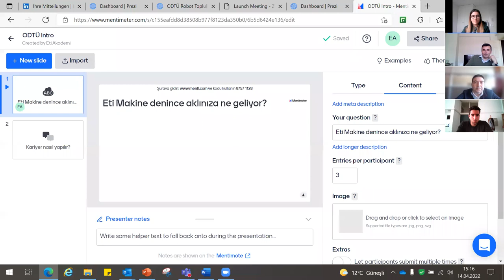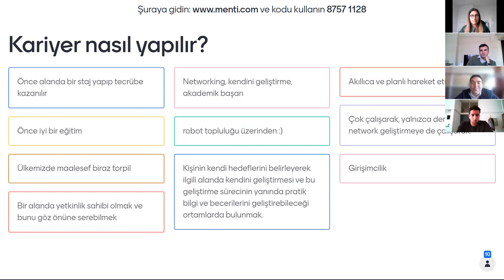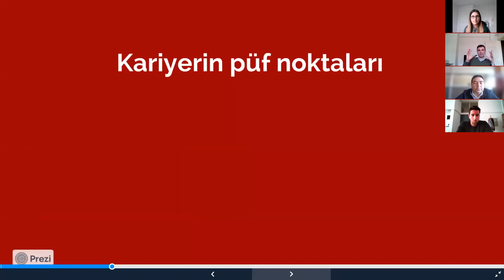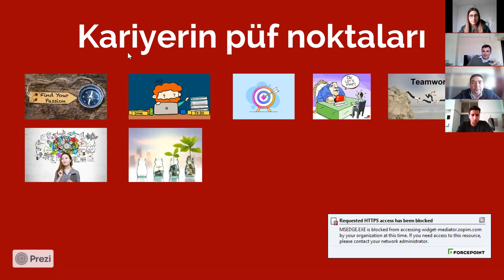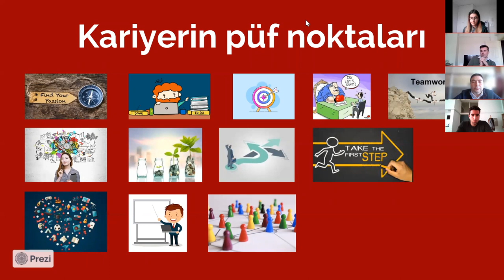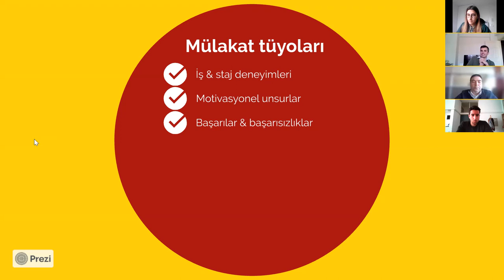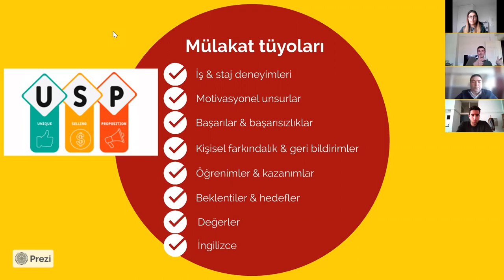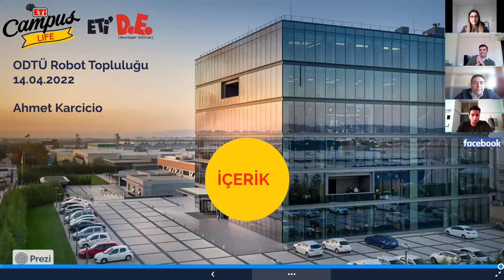Teatalk | ETİ Makine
14 Nisan'da ETİ Makine ile kariyer ve teknik alanlar üzerine gerçekleştirdiğimiz TeaTalk yayınımız!